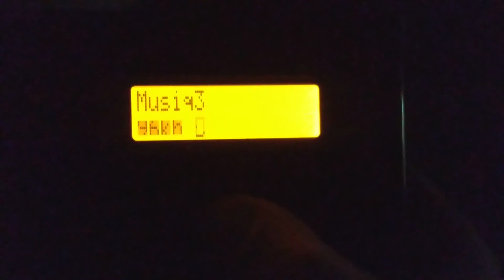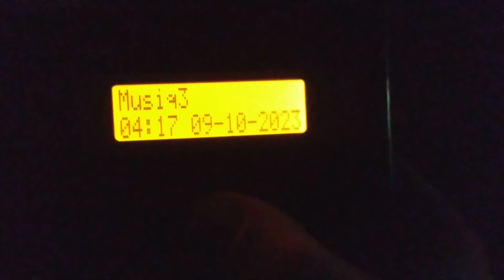DAB DX in UK: Belgium - Liege 2 Multiplex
Reception of the Liege 2 Multiplex from Belgium during a tropospheric opening.
Received in the UK with a Sangean DPR-69 Plus & its internal telescopic antenna outdoors.